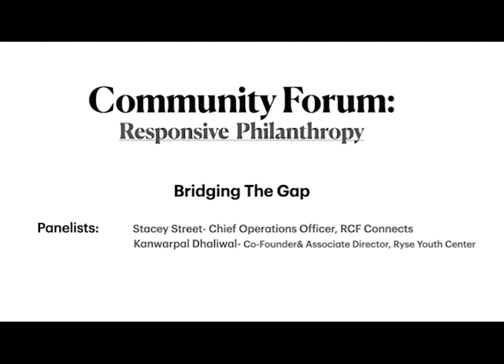Responsive Philanthropy Preview: Listening To Our Non-Profit Partners - Stacey Street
This Week's Topic: Responsive Philanthropy: Bridging the Gap during Covid-19

Guests:
- Kanwarpal Dhaliwal, Co-founder and Associate Director, RYSE Center
- Stacey Street, Chief Financial Officer, RCF Connects

Questions:
- What does responsive philanthropy mean to you?
- During times such as this, what should responsive philanthropy look like, especially in underserved communities?
- What are the barriers or challenges to responsive philanthropy?
- How do we measure responsive philanthropy during these times?
- Since resources are not unlimited, what are the considerations philanthropic entities struggle to balance?
- How do you incorporate community input into your decisions?
- Is there anything the community can currently do to support your collective efforts?